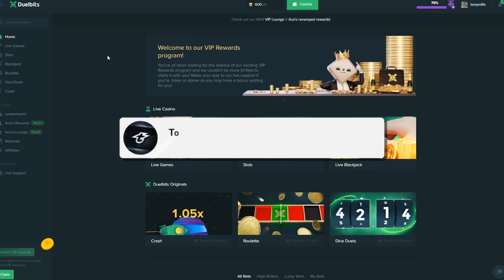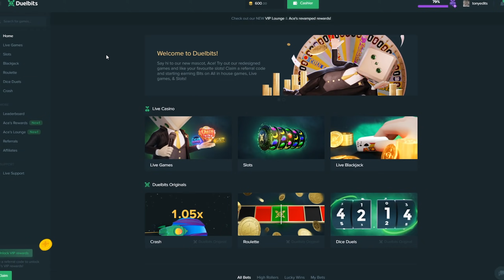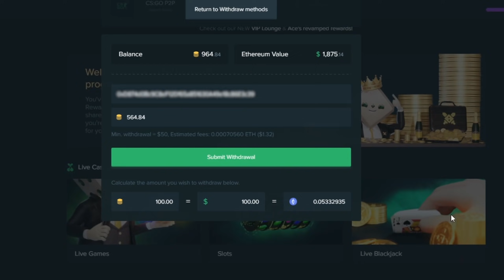HITTING HUGE BOMBS ON SWEET BONANZA XMAS.. (Bonus Buys)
I hope you enjoyed this insane sweet bonanza xmas bonus buy video! if you want to see this again or any other slot please let me know down below!
if you're reading this also.. ily.

Video edited by: me
Thumbnail made by: @0xerdi